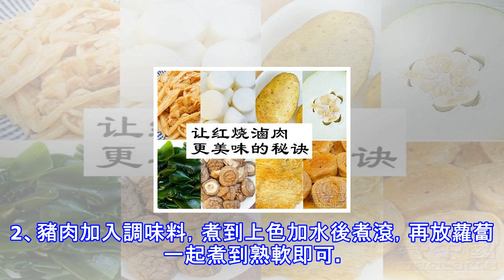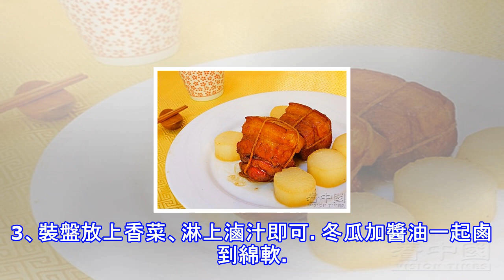照這做能讓滷肉更香濃5倍！！！！！秘訣全都告訴你！！！！！！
紅燒滷肉是我家餐桌上經常出現的一道美食，這道料理香濃下飯，也是我家的超人氣料理。紅燒滷肉一端上桌後，肉香飄散，味濃鮮美，一定會有人再添一碗白飯來吃。滷肉的基本作法：滷肉時，用冰糖可讓肉汁較濃稠，肉質更油亮。材料：五花豬肉600公克、老薑10公克、大蒜5辦、八角5粒、花椒1小匙、青蔥3株、香油2大匙。調味料：鹽適量、醬油5大匙、冰糖10公克、黑胡椒少許、酒1大匙。作法：以小火煮到豬肉上色。（攝影：黃燕玉）1、豬肉洗凈，切3~4公分塊狀，大小一致。用沸水燙出血水後，撈出瀝干備用。2、老薑切片，大蒜用刀拍碎，蔥切段備用。3、取炒鍋加熱，放入香油2大匙，轉中火煎薑片直到香味溢出，再放大蒜、蔥段、八角、...